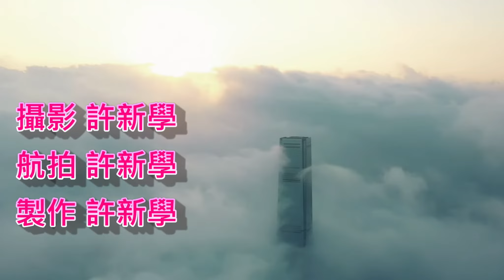香港霧景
霧，純白而朦朧，神秘卻令人嚮往。今年的霧出現的特別頻繁，它總是在雨水滋潤了大地後，給城市蒙上一層神秘的面紗。